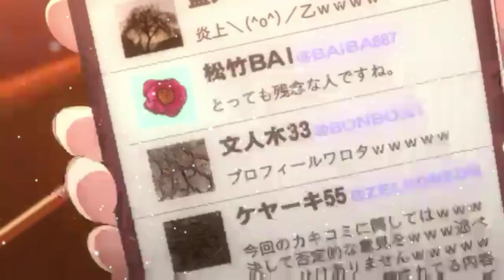AMV| Эти роли не для нас|аниме клип| за гранью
Аниме| за гранью
Песня |всё решено|Elvira T